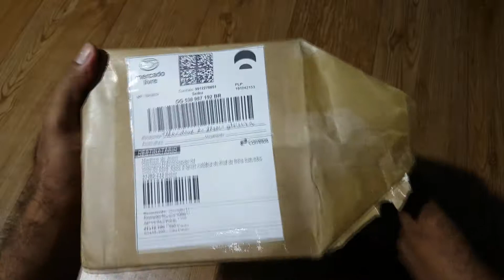Canon EOS M50 unboxing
unboxing Canon EOS M50 Ef-m 15 45mm STM

Créditos:

[fairytale] composto / produzido por [ fresh_sound ] fornecido por freesoundtrackmusic.com